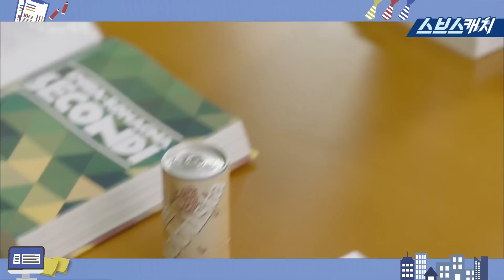[모았캐치] 여심을 저격하는 상사들 《스브스캐치》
직장 생활에서 이런 상사들을 만난다면?
회사 다니기가 재밌지 않을까요? 스브스캐치의 모았캐치 '여심을 저격하는 상사들' 입니다!

스브스캐치 크리에이터 ▶ 변지애